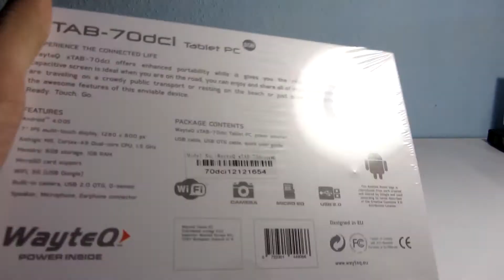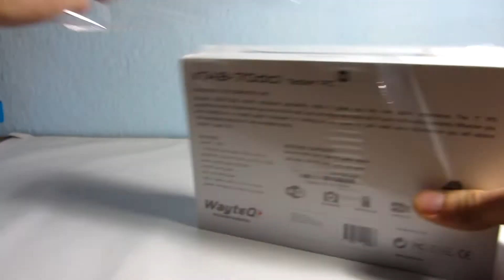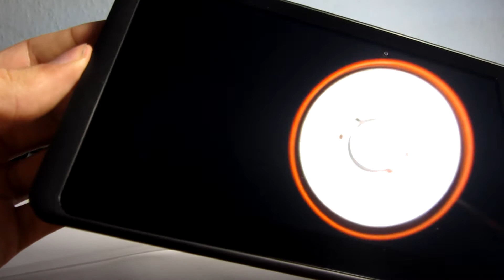WayteQ xTAB-70dci tablet kicsomagoló videó